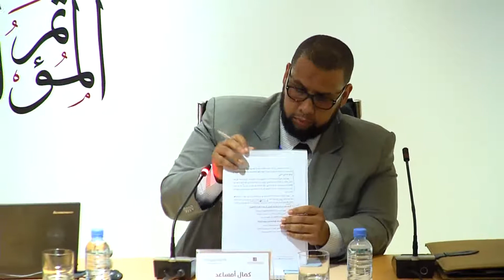سؤال الأخلاق في الفلسفة الإسلامية (1) -المؤتمر السنوي السادس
الجلسة الثالثة بعنوان "سؤال الأخلاق في الفلسفة الإسلامية (1)" من موضوع "سؤال الأخلاق في الحضارة العربية الإسلامية" من "المؤتمر السنوي السادس للعلوم الاجتماعية والإنسانية"
18-20/3/2017 (الدوحة)
حيث ترأس الجلسة عبد العزيز لبيب (أستاذ الفلسفة بمعهد الدوحة للدراسات العليا)
وشارك فيها كل من:
- رمضان بن منصور (أستاذ بكلية الآداب والعلوم الإنسانية بسوسة, تونس, اختصاص فلسفة إسلامية وسيطة) بورقة بعنوان:
استعمال الصناعة القياسية في العلم المدني عند ابن رشد
- كمال أمساعد (حاصل على الدكتوراة في موضوع الاجتهاد المقاصدي في فكر ابن رشد (الحفيد) عام 2016 بكلية الآداب والعلوم الإنسانية, مراكش) بورقة بعنوان:
تبيئة النظرية السياسية والأخلاقية الأفلاطونية في الواقع العربي الإسلامي: تجربة ابن رشد (الحفيد) أنموذجًا
- مولاي عبد الكريم (أستاذ متعاون بقسم الفلسفة وعلم الاجتماع بجامعة نواكشوط) بورقة بعنوان:
أخلاق التعقل في فلسفة الفارابي وراهنيتها في الفكر الفلسفي العربي المعاصر